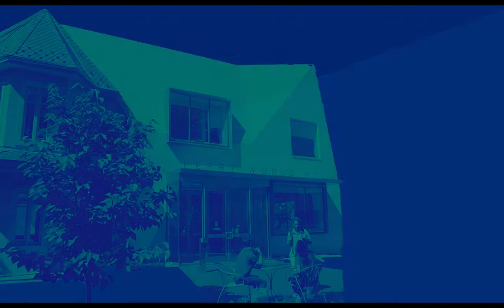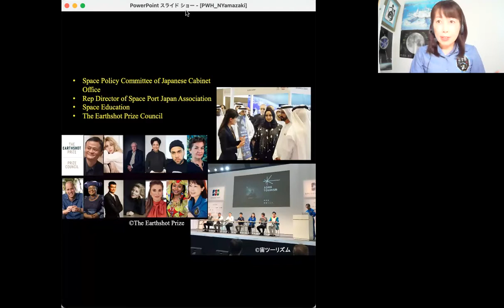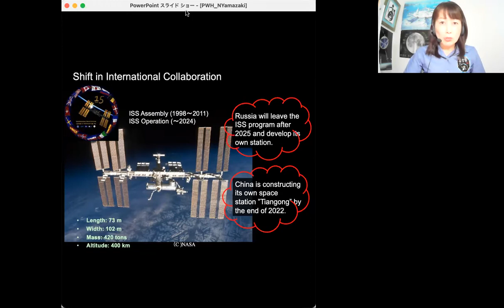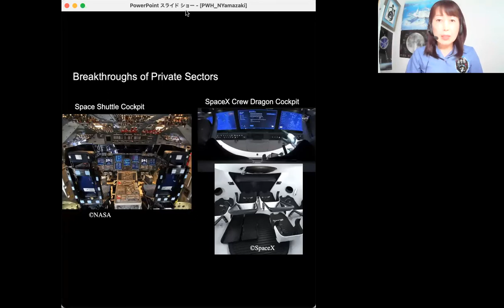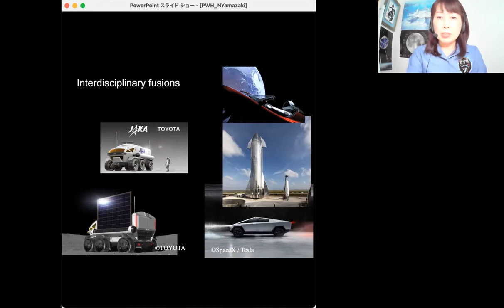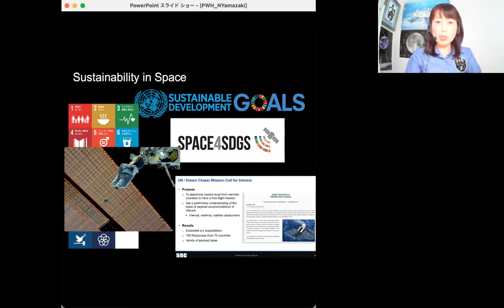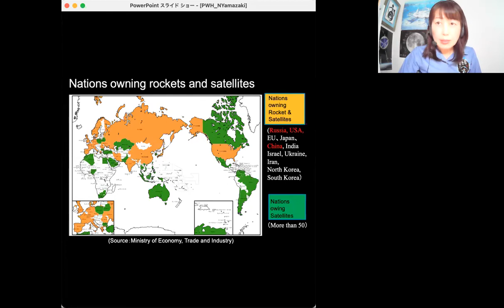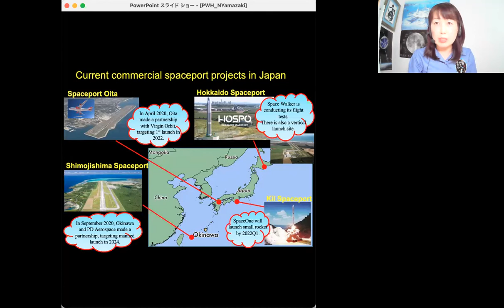Launching Into the New Space Age with Naoko Yamazaki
The future of outer space is congested, contested, and competitive. We are entering a new space age, where new actors are developing launch capabilities previously only available to some nation states; emerging technologies are broadening the horizons of space exploration; and competition is growing between great powers and major corporations alike. But space also remains a place of wonder and exploration, international cooperation, and endless possibilities.

We hosted our Visiting Fellow, former Japanese astronaut, space policy advisor, and director of the Space Port Japan Association Naoko Yamazaki, to discuss what defines the new space age; how countries can continue to maintain a peaceful and cooperative space; how scientists and engineers can advocate for the protection of the shared commons of space; how “space ports” and space tourism are changing the future of transportation; and more.